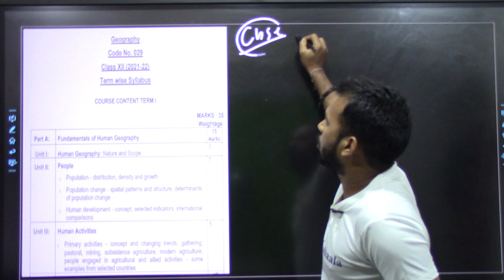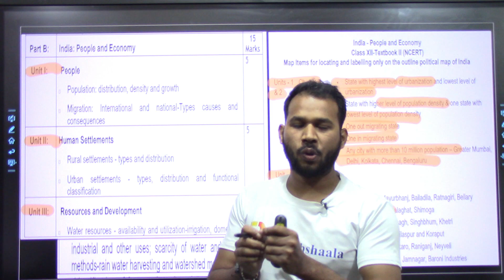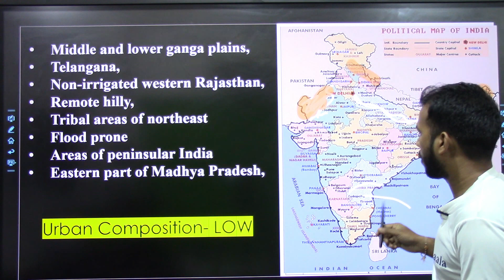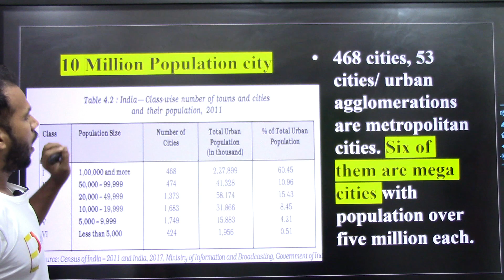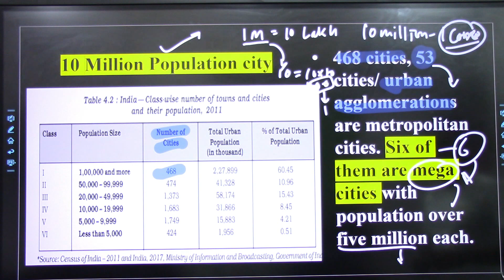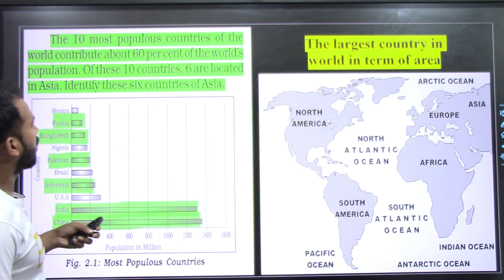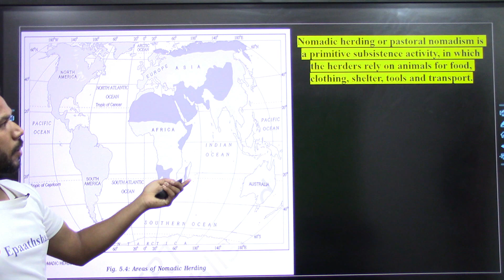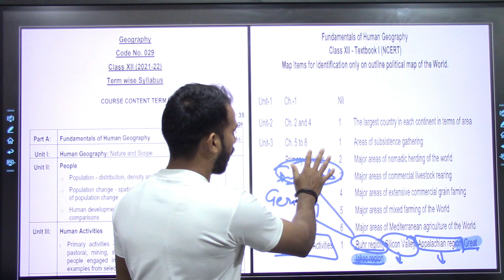Term 1 Map Based Question | Geography Class 12 by vijay sir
Namaskaar Dosto, is video mein aapse Term 1 Map Based Question | Geography Class 12  Mujhe umeed hai ki yeh video aapko pasand aayegi.

Best wishes
VIJAY KUMAR

If U want to score best in Your TERM I & II Exam ✍
So U Must have Purchase this Study Material

📚 Study Material  👇

1️⃣ English Core

2️⃣ Psychology

3️⃣ Political Science

5️⃣ History

1